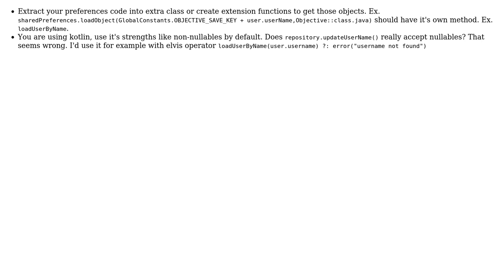Code Review: Class for user actions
With thanks & praise to God, and with thanks to the many people who have made this project possible! You are responsible for your own actions.